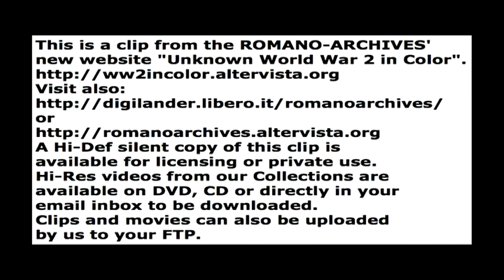1939 Last Days of Peace in Warsaw (HD)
A touching portrait of Warsaw, with its Jew citizens, filmed in 16mm Kodachrome by an American tourist. Exceptional quality.

Music score (Demo Only) added in 2013 by ROMANO-ARCHIVES (Dan Hiroshi - Recordando Sueños).

V. Romano

This is a clip from the ROMANO-ARCHIVES' new website "Unknown World War 2 in Color" -"The Pre-War Years" section.

A Hi-Def silent copy of this clip is
Hi-Res videos from our Collections are
email inbox to be downloaded.
Clips and movies can also be uploaded
by us to your FTP.